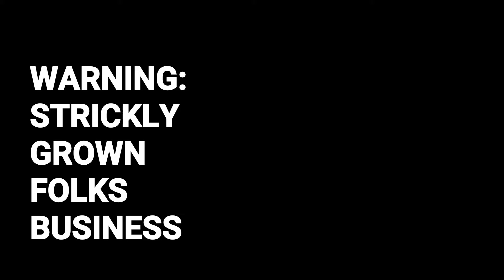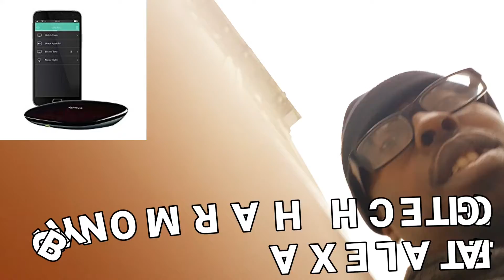Which Bars Would You Give To DR Boyce To Clap Back At Lizzo?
Why black people always have to be correct, when no other race has been? See full article on Eagertrip.com